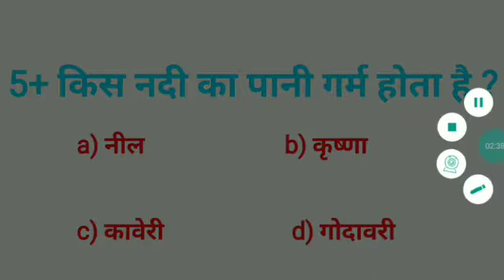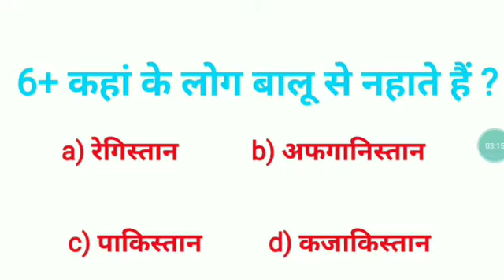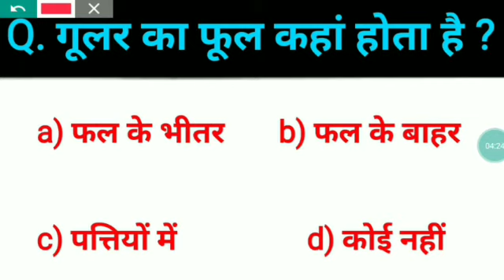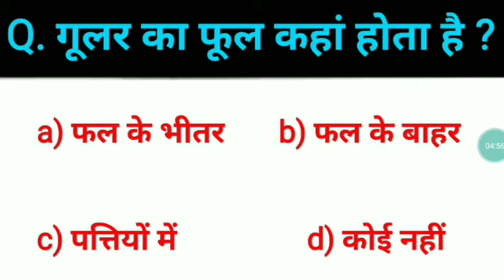Gernal knowledge top 10 Question II All compatative exam 2019-20 exam // 🙏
Welcome To

Point Of examination 🔙

Chanel link 👎

My second chanal = 👈

Tittle -
This video Gk Mock test Series

About Video -

   🔴 नमस्कार दोस्तों स्वागत करते आपका अपना चैनल प्वाइंट आफ एग्जामिनेशन (point of examination)

🔴 दोस्तों मैं आप लोगों को इस चैनल पर सामान्य ज्ञान के मॉक टेस्ट (Mock test series) के बारे में बताया हूं

 🔴 आशा करता हूं आप लोगों को ही जानकारी अच्छी लगी होगी... I

 🔴 क्योंकि मैं सरकारी नौकरी के तैयारी के लिए ऐसे ही video's डालता हूं धन्यवाद🙏

cisf, bsf, crpf, ssb, ssc10+2, itbp, tradsman, animaltransport ,rpfconstable All exam.

Video is for educational purpose only, copyright Disclaimer Under Section 107 of the copyright Act 1976, Allowance is made for " fair us " for purpose Such as Criticism, New Reporting ,Teaching, Scholarship, and Research, fair use is a use permitted by Copyright Statute That Might Otherwise be informing, non-profit, educational OR Personal use Tips The balance in favour of fair us